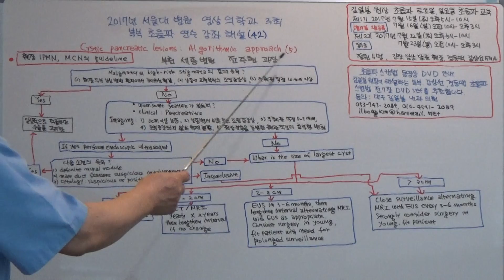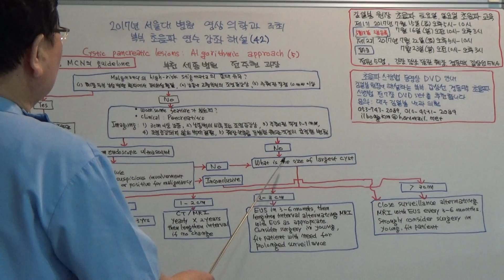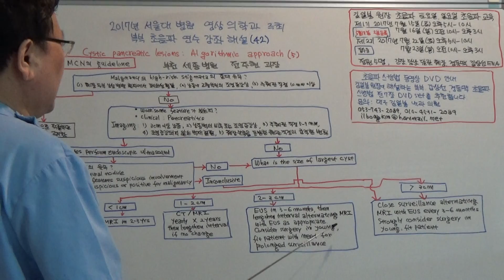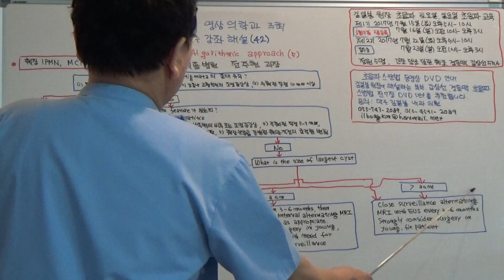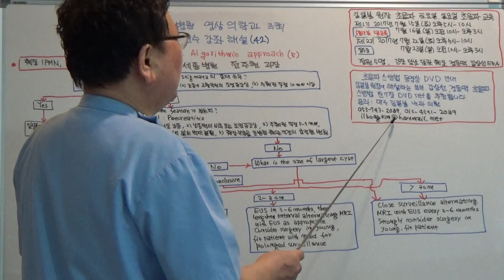2017년 서울대 병원 영상의학과 주최 복부 초음파 연수강좌(42)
Cystic pancreatic lesions : Algorithmic approach(5)